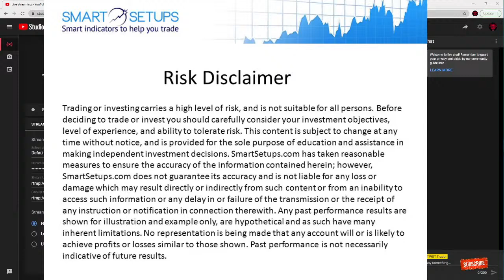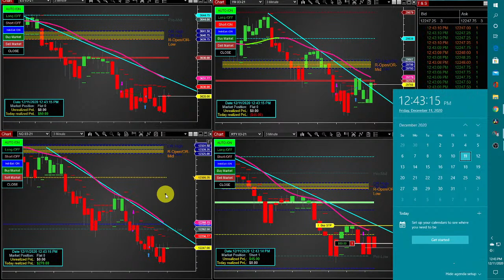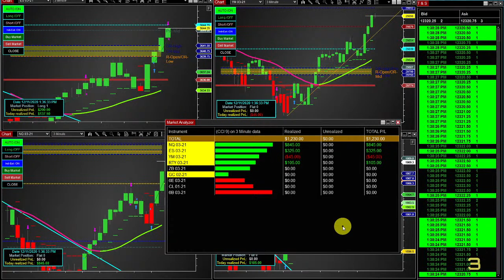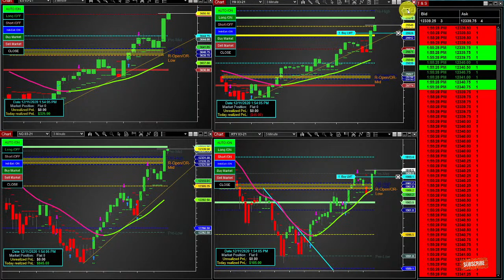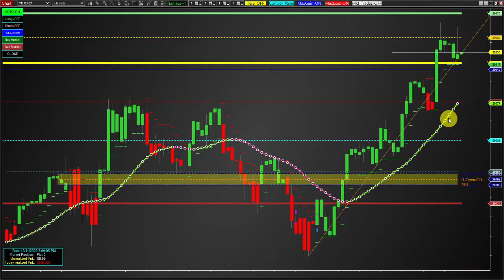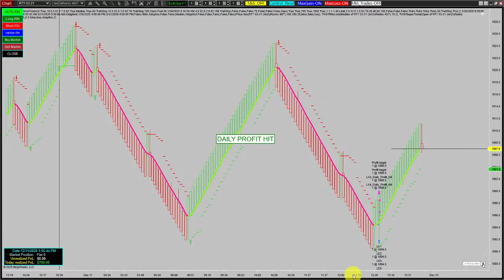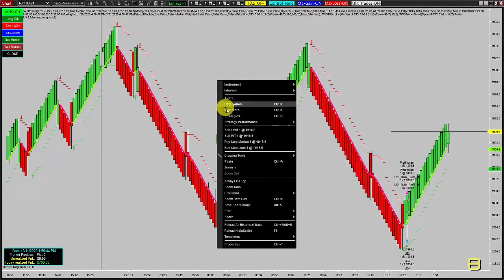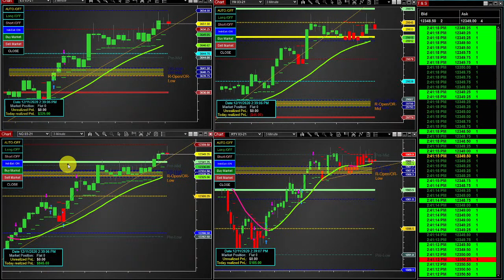TWST algorithmic fully automated trades & signals NinjaTrader 8, + Relaxing Music